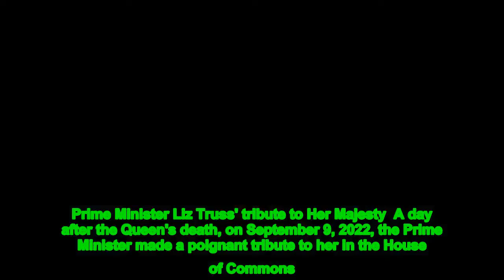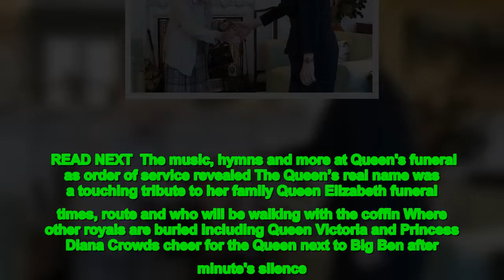Meeting the newly elected leader of the Conservative Party and asking her to form a new government w